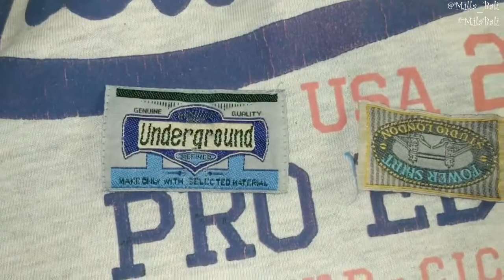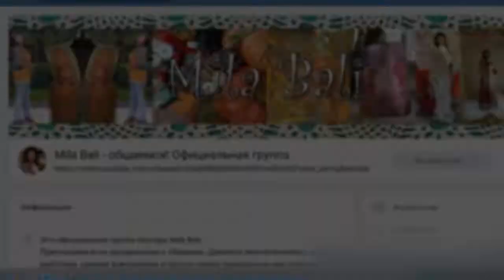Ремонт пайты: не выбрасывайте красивые этикетки! ♥ Mila Bali